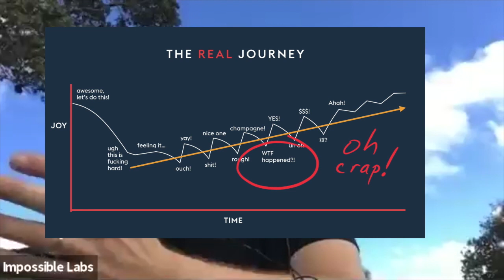How I get myself unstuck (Carbon Removal Updates Week #51)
Diamonds, gasoline, building materials. Insatiable desire to figure out carbon removal. A windmill captures $300 of kinetic energy in an afternoon -- it could capture $20,000 of carbon dioxide in that time.

World's largest community of scientists, engineers, and entrepreneurs working to mine carbon from the air.

Carbon-negative jewelry. Contains carbon dioxide captured from the air. Helps fund climate solutions.

carbontech consultancy in Silicon Valley, California